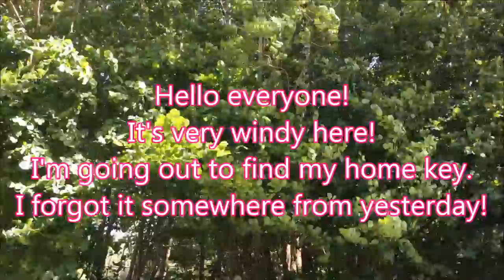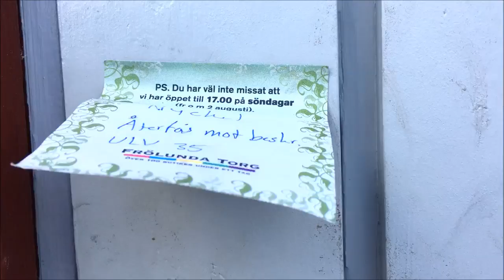ลมแฮงโพดโพ ตาย่าน! กุญแจบ้านสำคัญ! ทำไม ลืม? ทำหาย? เสื้อนี้ท่านได้แต่ใดมา?| ชิลชิลไปกับเรา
สวัสดีจ้า ไอ่ลืมกุญแจบ้านไว้ที่กระท่อมขยะตั้งแต่เมื่อวานแล้วลืมไปเลยจนถึงบ่ายวันนี้ค่ะ นึกได้อีกทีคือหากุญแจไม่เจอ นึกได้อีกต้องลืมไว้ที่ทิ้งขยะ เดินออกไปตามหา ลมก็แรงมากน่ากลัวค่ะ ไอ่ไม่ชอบลมเลยจริงๆ
กลับมาบ้านมาเจอของที่ส่งมา ดีใจจริงๆค่ะ
(ปล เคยทำกุญแจบ้านหายมาแล้ว สองครั้ง ครั้งแรกมีคนเก็บได้ ครั้งที่สองไปแจ้งความค่ะ  และครั้งที่สามนี้มีคนเก็บได้ค่ะ )